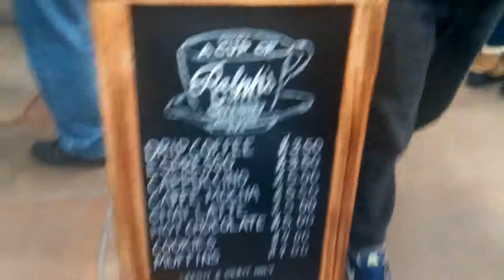Big tree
11/23/2018